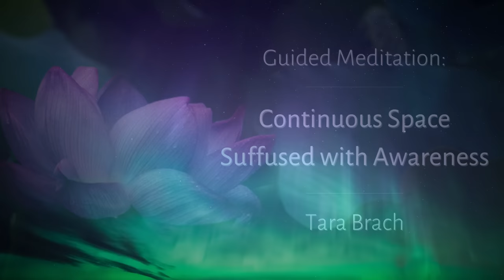Guided Meditation: Continuous Space Suffused with Awareness - Tara Brach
By learning to inhabit the body, we discover the space and aliveness that fills the universe. In this guided meditation, we scan through the body, filling different domains with presence. We then open into the continuous awake space that is both within and surrounds the body. When we notice the mind drifts, we relax back to be that awake space, aware of the changing flow of sensations, thoughts, feelings and sounds.

These free offerings are made possible by your generosity.

For more talks, guided meditations, books and other resources, visit Tara’s